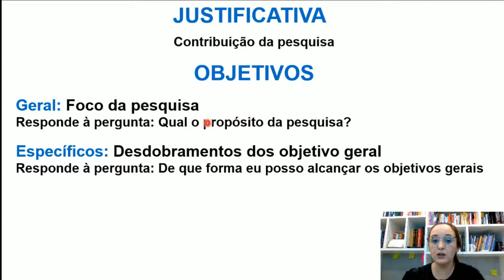Como elaborar uma JUSTIFICATIVA e o OBJETIVO para um PROJETO DE PESQUISA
Diferença entre justificativa e objetivos do seu projeto de pesquisa